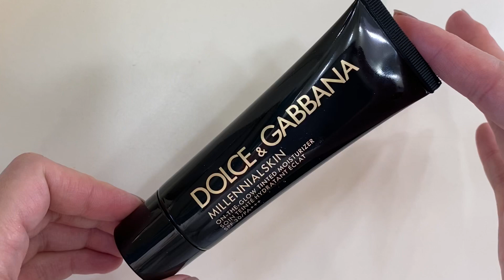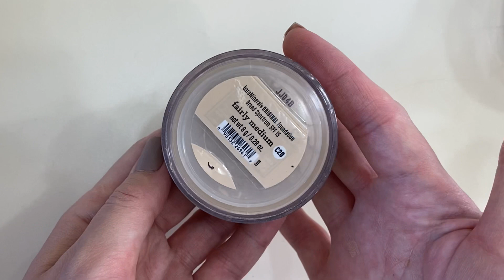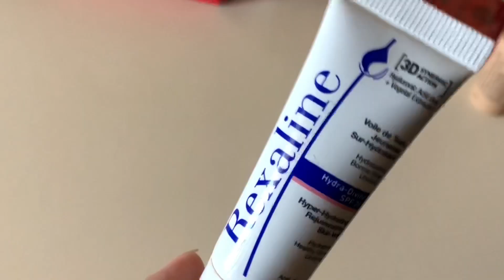КОЛЛЕКЦИЯ ТОНАЛЬНЫХ ОСНОВ